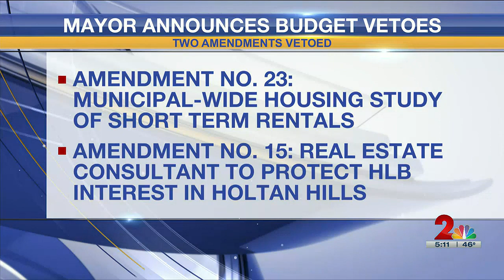Mayor Bronson vetoes 2 line items in municipal budget